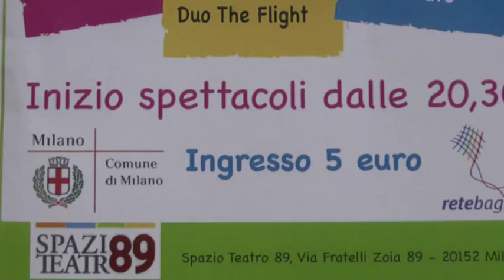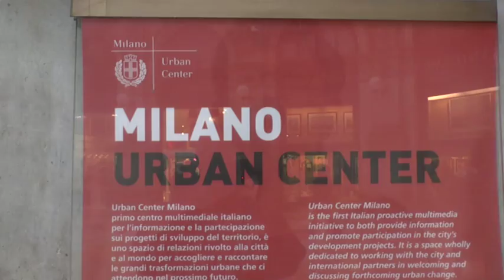Siamo venuti a cantar Baggio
Presentazione pubblica del progetto musicale "Siamo venuti a cantar Baggio" presso l'Urban Center di Milano che propone tre serate musicali allo Spazio Teatro 89

La periferia non esiste...esistono quartieri, territori, persone che vivono in ambiti diversi della città. Una città, Milano, suddivisa in tante, differenti città. In questo caleidoscopio di realtà, e partendo da una storia che i territori narrano, è importante acquisire la consapevolezza d'essere parte attiva di un corpo e, attraverso la propria esperienza, passione e talenti, dare un segno della propria appartenenza ad una comunità.